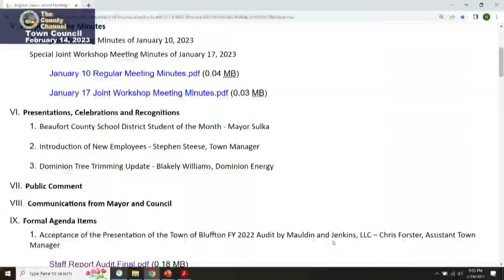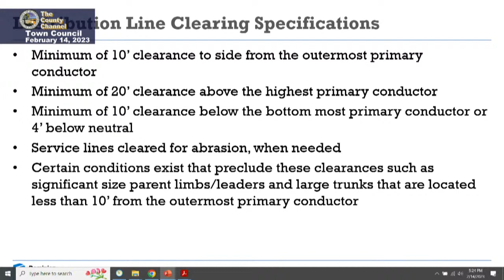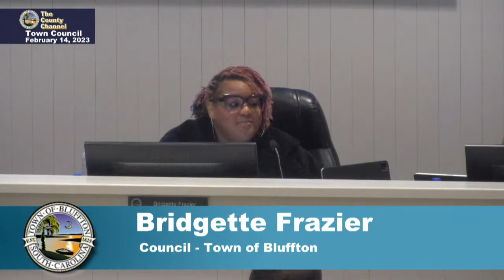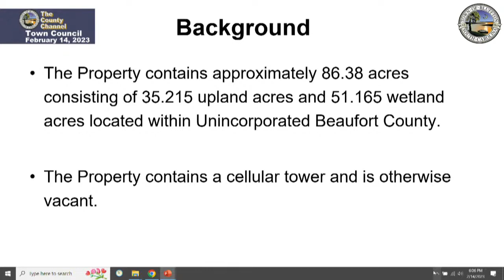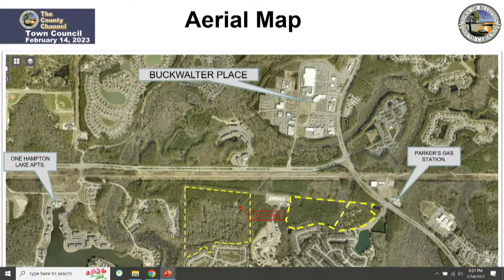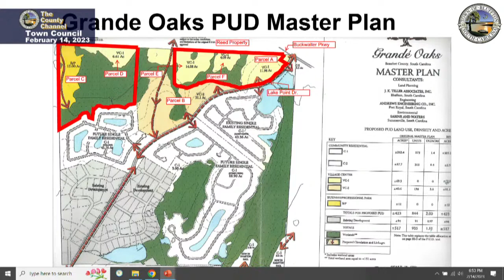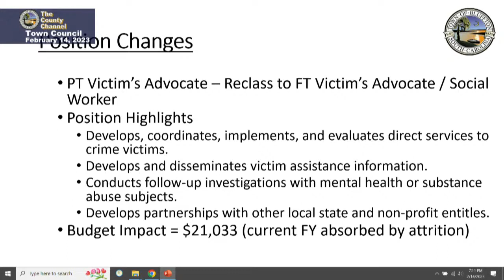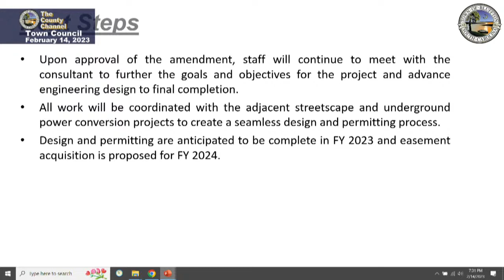Town of Bluffton - Regular Town Council Meeting Tuesday, February 14, 2023 at 5:00 PM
III. Invocation
IV. Adoption of the Agenda
V. Adoption of the Minutes
1. Regular Meeting Minutes of January 10, 2023
2. Special Joint Workshop Meeting Minutes of January 17, 2023
VI. Presentations, Celebrations and Recognitions
1. Beaufort County School District Student of the Month - Mayor Sulka
2. Introduction of New Employees - Stephen Steese, Town Manager
3. Dominion Tree Trimming Update - Blakely Williams, Dominion Energy
VII. Public Comment
VIII. Communications from Mayor and Council
IX. Formal Agenda Items
1. Acceptance of the Presentation of the Town of Bluffton FY 2022 Audit by Mauldin and Jenkins,
LLC – Chris Forster, Assistant Town Manager
2. Consideration of a Resolution Calling on the South Carolina Legislative Delegation to Amend
the South Carolina Code of Laws Governing Approved Uses of Accommodations and
Hospitality Taxes to Include Workforce Housing as an Approved Use of such Taxes; and to
Amend the South Carolina Code of Laws so as to Increase South Carolina Housing Tax Credits
from $20,000,000 to $40,000,000 Annually - Heather Colin – Assistant Town Manager
Town of Bluffton, SC Regular Town Council Meeting Agenda February 14, 2023
3. Consideration of the Acceptance of University Investments, LLC and Grande Oaks II, LLC’s One
Hundred Percent (100%) Annexation Petitions to Annex Certain Real Properties Contiguous to
the Town of Bluffton’s Corporate Boundaries Consisting of a Total of 86.36 Acres, More or
Less, and Bearing Beaufort County Tax Map Nos. R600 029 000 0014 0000 and R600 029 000
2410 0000- Kevin Icard, Director of Growth Management
4. Consideration of an Ordinance Amending the Town of Bluffton FY 2023 Budget to Provide for
the Expenditures of Certain Funds and to Allocate Sources of Revenue for the Said Funds –
First Reading – Chris Forster, Assistant Town Manager
5. Approval to Authorize a Construction Contract to JS Construction Services, Inc. for the Buck
Island/Simmonsville Phase 6B Sidewalks Project (Fiscal Impact - $354,397) - Kimberly Washok-
Jones, Director of Projects and Watershed Resilience
6. Consideration of an Ordinance Ratifying a Non-Exclusive Easement Over Certain Real Property
Owned by the Town of Bluffton Consisting of Parcel R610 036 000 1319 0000 in favor of
Dominion Energy of South Carolina Inc. for the New Riverside Barn Park – First Reading –
Kimberly Washok-Jones, Director of Projects and Watershed Resilience
7. Approval to Authorize a $71,600 Amendment to Contract #2021-30 with Thomas and Hutton
Engineering Co. to Complete Engineering Design and Permitting for the Boundary Street
Streetscape Project (Fiscal Impact $138,800.00) – Kimberly Washok-Jones, Director of Projects
and Watershed Resilience
X. Consent Agenda Items
1. Monthly Department Reports: Police, Finance and Administration, Human Resources,
Municipal Court, Projects and Watershed Resilience, Public Services, Don Ryan Center for
Innovation, and Growth Management
2. Town Manager Monthly Report
3. Consideration of an Extension for the Memorandum of Understanding between the Town of
Bluffton and Beaufort Jasper Water and Sewer Authority Regarding Collaboration of Projects
and Capacity Fee Credits – Chris Forster, Assistant Town Manager
4. Consideration of a Resolution to Adopt the Revised Town of Bluffton ADA Transition Plan -
Anni Evans, Director of Human Resources
XI. Executive Session
1. Personnel Matters Regarding Town Council Appointments of Boards, Committees, and
Commissions (Pursuant to Freedom of Information Act 30-4-70 [a][1]
XII. Action from Executive Session
XIII. Adjournment